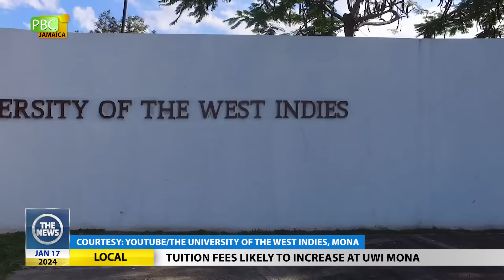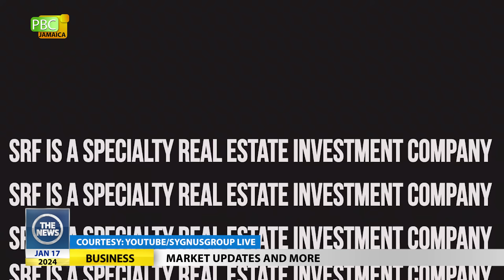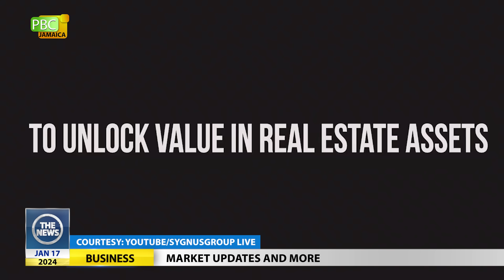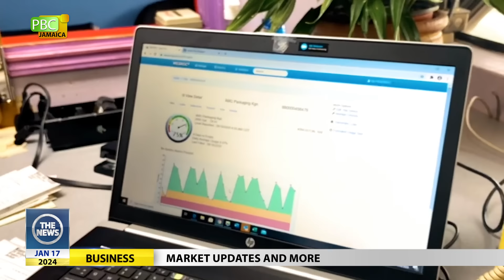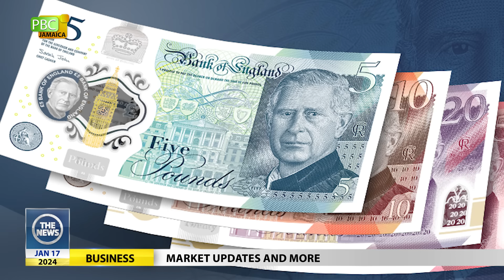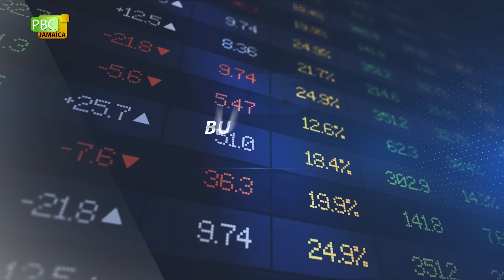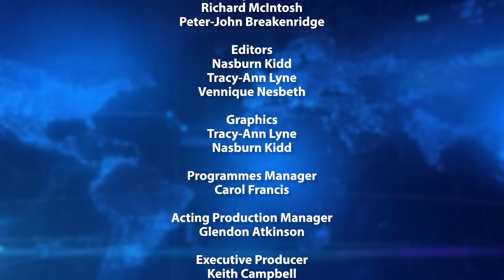The News- Gov't To Spend US$87MIL On Spanish Town Hospital- January 17, 2024.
The News Headlines:
1. The Domestic Violence (Amendment) Act, 2023 To Come Into Effect Jan 22
2. Gov't To Spend US$87MIL On Spanish Town Hospital
3. Jamaica's Consumers Confidence Index
4. Cayman Island Disaster Agencies Collaborate With Neighbors
5. Wada Increases Regional Monetary Support